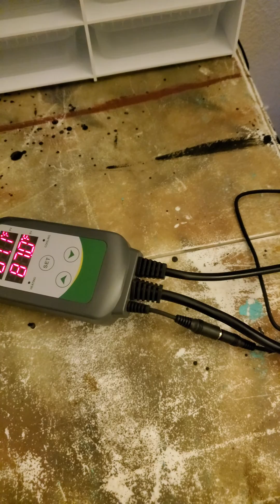feeding the new hogs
This is a feeding video of my new lavender and lemon hognose snakes with frozen thawed pinkies